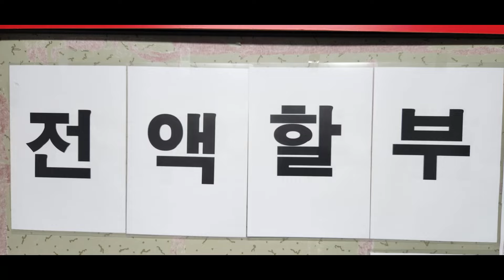2024년 5월 22일